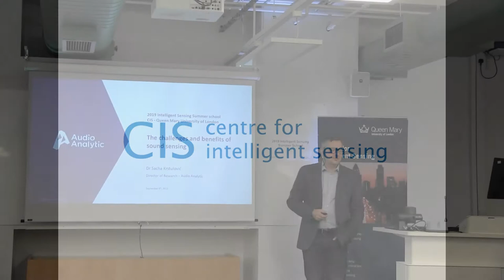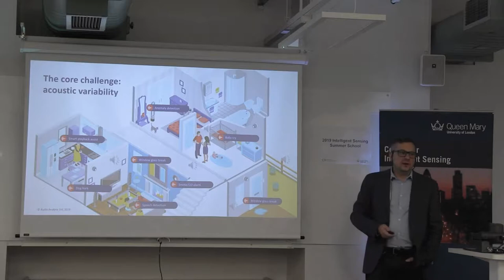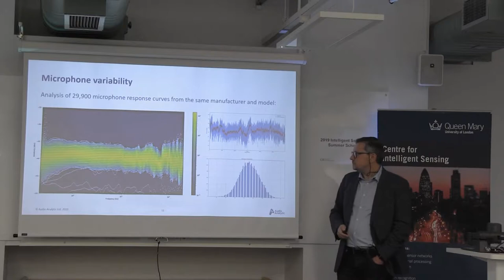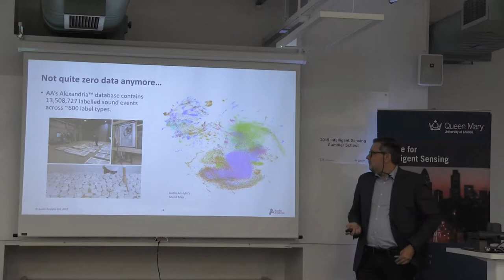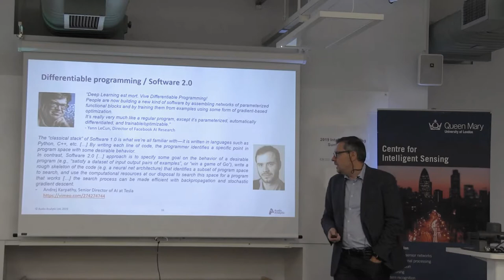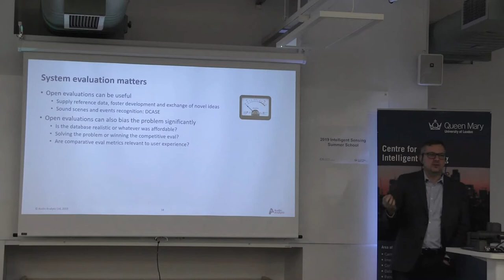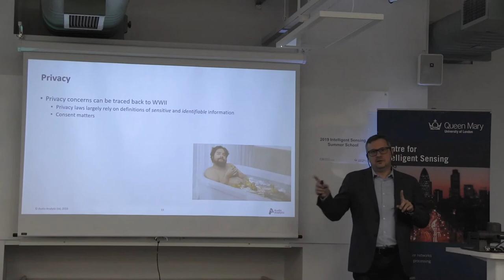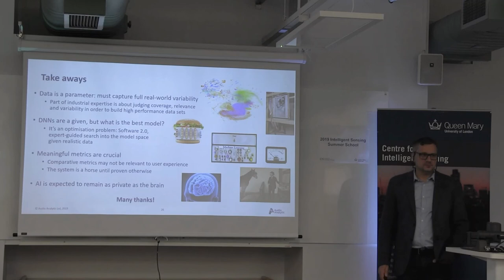The challenges and benefits of sound sensing - Sacha Krstulovic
2019 Intelligent Sensing Summer School

The challenges and benefits of sound sensing
Sacha Krstulovic, Audio Analytic

In a context where advances in AI have successfully turned the intelligent sensing of images, music, speech, health and people’s identity into practical and commercial realities, sound sensing in a wider sense than speech and music has only recently started to break through as a missing piece of the perceptual AI puzzle. This talk will illustrate the various aspects of the journey taken by Audio Analytic to develop pioneering sound event detection technology from scratch and turn it into commercial products yielding benefits to millions of customers. Topics will cover the research challenges, data challenges and privacy questions which underlie the intelligent sensing of acoustic scenes and events.